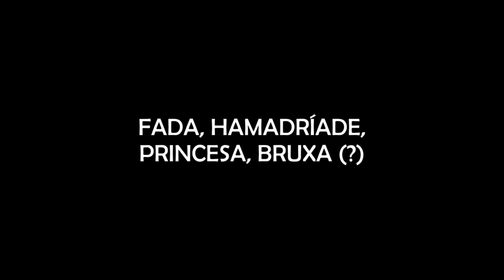VOCÊS VÃO SE SURPREENDER COM O RELATO "PRESENTE SUJO"; A CABEÇA DE GATO FLUTUANTE e outros relatos!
- CASO VARGINHA É O TEMA DA CAIXA ASSOMBRADA DESSE MÊS! SÃO LIMITADAS!!! COMPRE E GARANTA A SUA.

00:00 - 06:03 - O adeus da minha avó

06:04 - 14:06 - O móvel misterioso

14:07 - 26:09 - O presente sujo

26:10 - 31:29 - O ser no escuro

31:30 - 38:55 - Um gnomo a espreita

38:56 - 48:22 - Fada, hamadríade, princesa, bruxa (?)

48:23 - 55:36 - A cabeça de gato flutuante

55:37 - 57:59 - Caixa Assombrada

58:00 - Será que foi nossa senhora de Fátima?

Agradecimento Especial aos Membros:

Adelaine Lopes
Alessandra Maria
Aline Cavinato
Aline Silva
Alisson Salazar
Barbara Thomaz
Bruna Rotini
Catlin Jacobus
Claudia Santos
David Alex Sandro
Dricca Lopes
Edu !
Eliane Comenda
Francisco Lino Bazilio
Gabi Pessoa
Gisele Luqueci
Gracinha Hermann
Ismael Pagani
Juliana Lima
Juliane Vazia Zaedetto
Junior Rosa
Landry Rissas
Lina Maria Oliveira
Luana Vieira
Luciana Lemos
Lucius Heuser
Ludimila Almeida Costa
Luis GatoPreto
Márcia Okubo
Marina Paula
Michelli Catoia
Mika Ferraz
Pamela de Laszio
Pandora caixa
Paula Santos
Rafaella Tavares
Ricárdo Mota
Rodrigo Santos
Sara Christiane Lima
Sheila Garcia
Silvia Camargo
Silvana Fatima Nunes
Stefani Alves
Tatiana Guimarães
Thiago de Villaça
Wendel Alves
Wellington Pacheco
Wellita Rodrigues
Wesley David

CONHEÇA A LOJA OFICIAL DO CANAL ASSOMBRADO!

ENVIE SEU RELATO PARA:
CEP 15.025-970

- INSTAGRAM ANA: ana_lazafornaza
- INSTRAGRAM MATEUS: mateus_fornazari
- INSTAGRAM DO CANAL: assombrado_oficial
- INSTAGRAM DA LOJA ASSOMBRADA: loja_assombrada_oficial